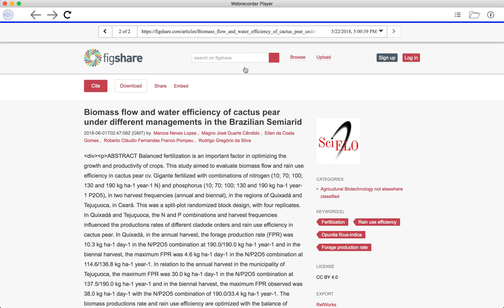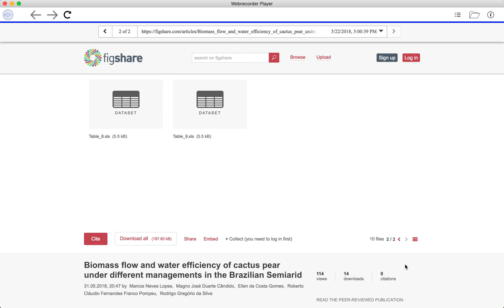Replaying the capture of a Figshare repository